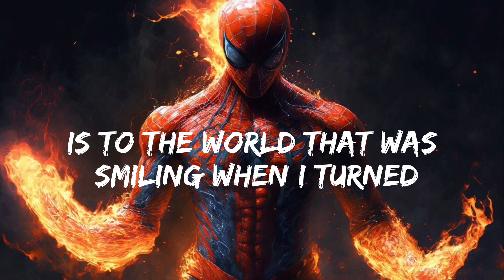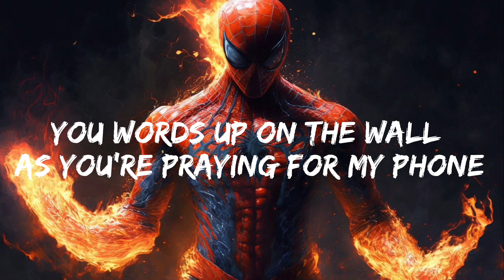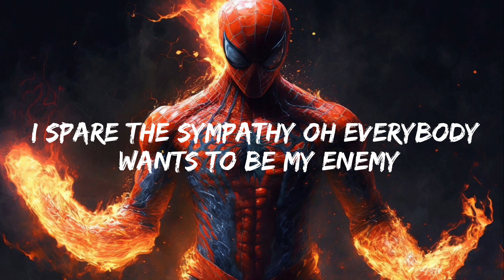ENEMY (REMIX) BY J.I.D. - IMAGINE DRAGONS X SPIDERMAN